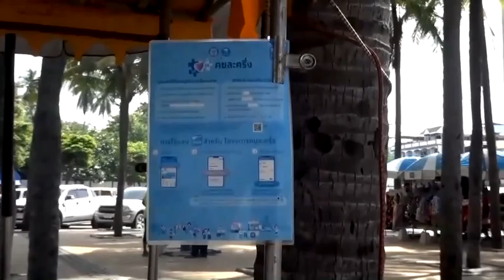โครงการคนละครึ่งดันท่องเที่ยวบางแสนสุดคึกคัก ปชช.กล้าใช้จ่าย-แห่ชมน้ำใส : เรื่องเด่นทั่วไทย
หาดบางแสนคึกคึก !! สภาพอากาศเป็นใจ- น้ำใสทะเลสวย ทำนักท่องเที่ยวแห่เข้าพื้นที่ช่วงวันหยุดสุดสัปดาห์ ส่งผลรถติดยาวตั้งแต่ถนนสุขุมวิทจนถึงทางลงหาด ตร.แสนสุข ต้องจัดเดินรถทางเดียวลดแออัด ส่วน ทม.แสนสุข จัดเจ้าหน้าที่ตรวจเข้มมาตรการสาธารณสุข ด้านผู้ประกอบการสุดแฮปปี้ประชาชนแห่ใช้สิทธิคนละครึ่งทำสินค้าขายดี โครงการคนละครึ่ง กระตุ้นท่องเที่ยว บางแสน จ.ชลบุรี